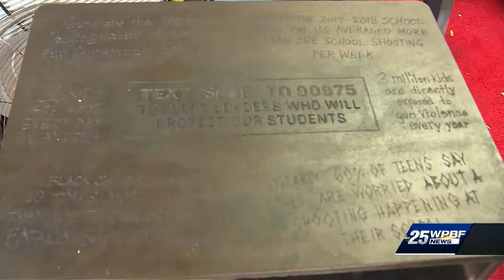Chronicle: Parkland: One Year Later